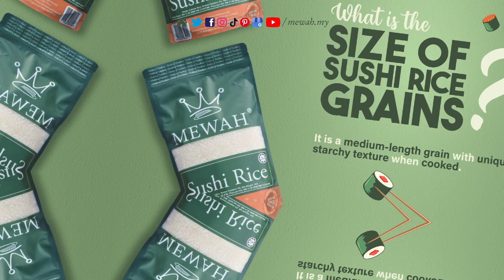All You Need To Know About Sushi Rice!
Greetings and Welcome! MEWAH is created especially for culinary fans around the world! MEWAH always strives to create products and recipes that are simple, quick, healthy and definitely delicious.

In today's video, we want to share video about "All You Need To Know About Sushi Rice"!